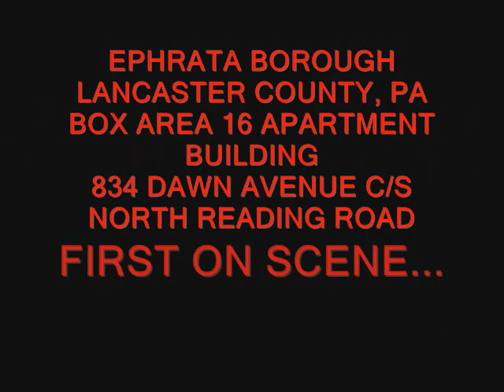LC BOX16Ephrata Borough Apartment Fire 02.16.08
EPHRATA BOROUGH, PA -- Late Saturday night BOX 16 was transmitted to 834 Dawn Avenue for the reported
apartment fire at the Cloister garden Apartments. Companies 16, 15 and EMS from 112 were advised of
reported fire in a first floor apartment, D/C 16 arrived on scene reporting a kitchen fire with smoke through
out the apartment. Engine 16-1 arrived with the fire already knocked by Police Department and set up PPV
while the crews checked for extension. Command 16 Held the assignment to Engine 16-1, Squad 16-1 & EMS
for about 30 minutes, no injuries were reported.
MORE PICTURES AND VIDEO COURTESY OF PUMPFIRE CHIEF PUMP